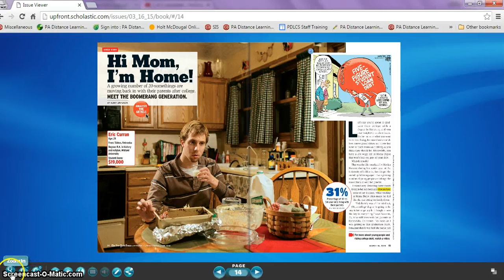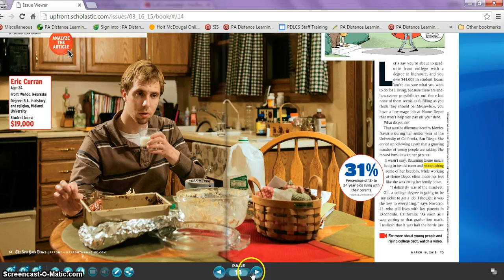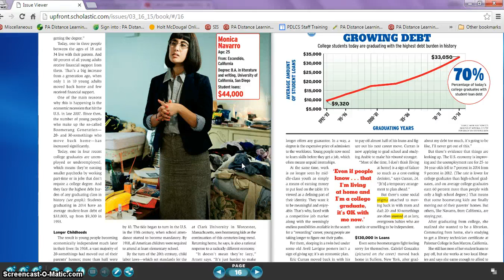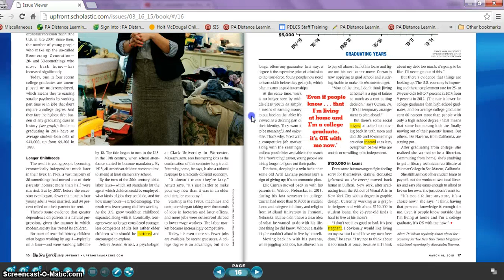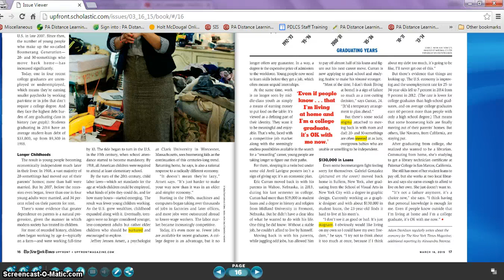11 10 Reading Hi Mom